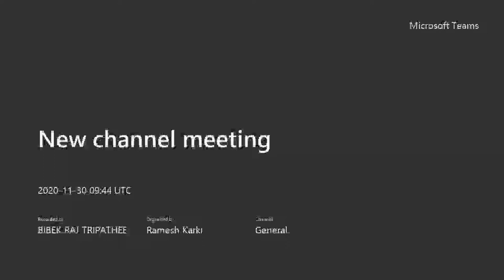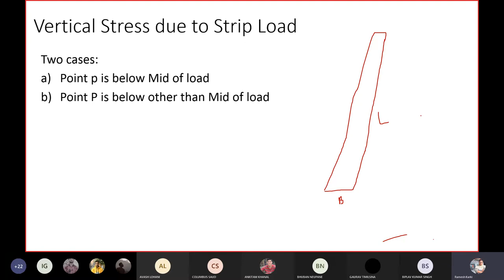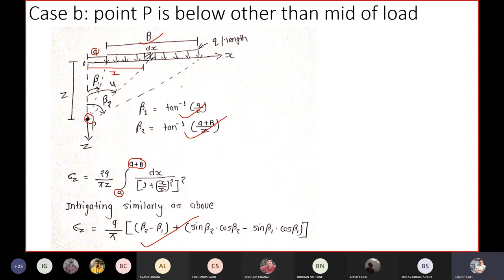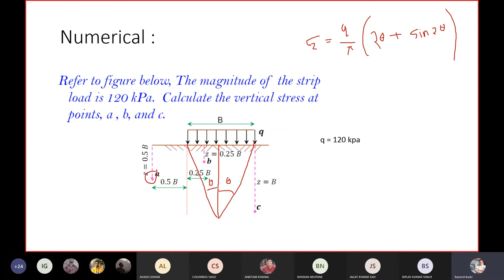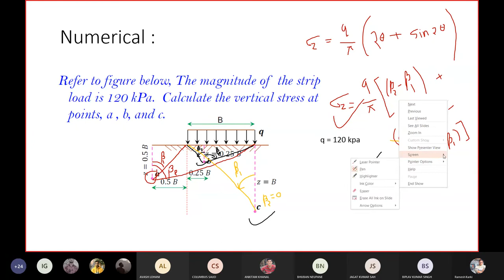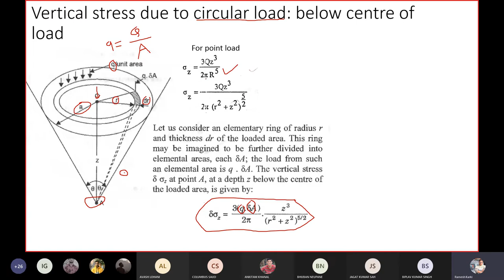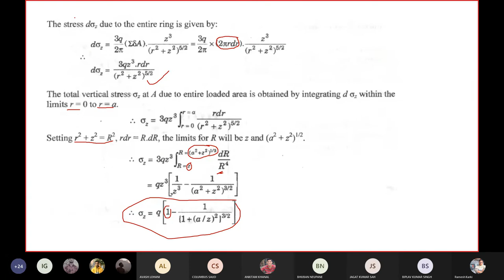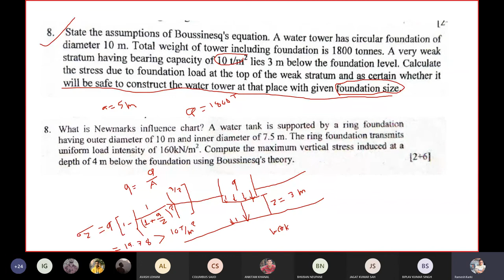Chapter 8||Stress due to Applied Load (Part III)